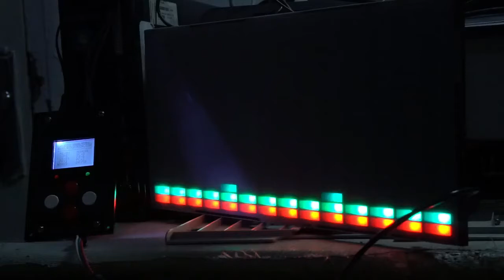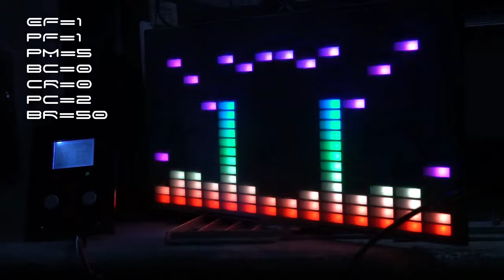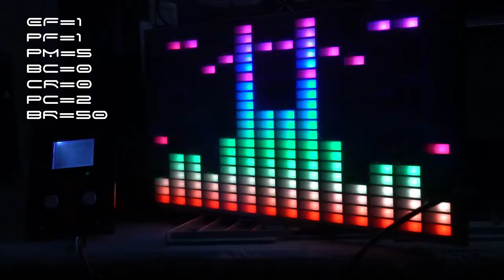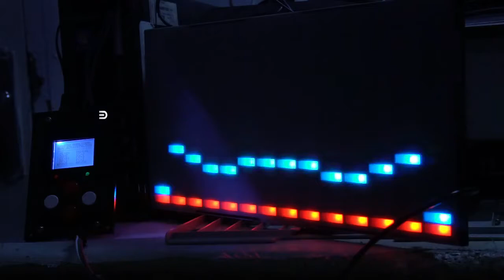Demo spectrum analyzer Effect NO.1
Setting pada Modul DSA720:
EF=1, PF=1, PM=5, BC=0, CR=0, PC=2, BR=50